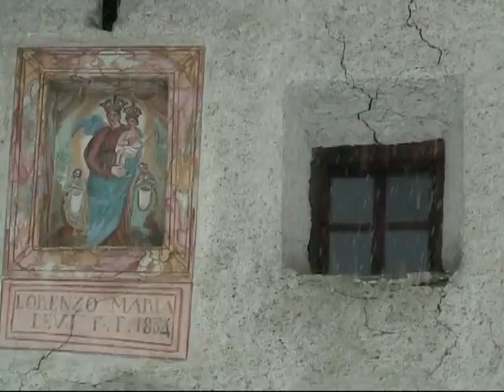un pò d'inverno.mp4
alcuni frammenti di buon inverno (nevicate e vento camminate sulla neve)